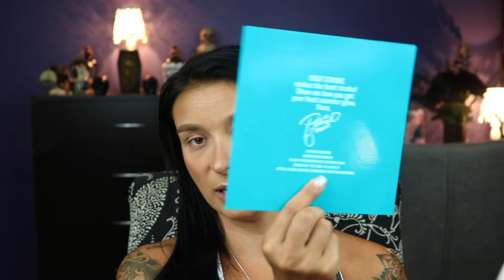GRWM - Where Have I Been?!?! .... Plans For My Channel!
Hellooooooooo! Long time no talk :(
I hope that we can make this a fun community where we can just talk about all things makeup!
Video Question: What are your hobbies?!
Makeup Details -
FACE:
Bobbi Brown Vitamin Enriched Face Base
MAC Face and Body N7
BECCA Be A Light Medium to Deep Face Palette
BECCA Opal Highlighter

EYES:
MAC Layin' Low Paint Pot
MAC Heat Stroke Eye Shadow Quad
BECCA Opal Highlighter
Kat Von D Alchemist Palette - Pink (Opal)
Kat Von D Tattoo Liner in Trooper
Inglot #77 Gel Liner
Maybelline The Falsies Push Up Angel Mascara
L' Oreal Voluminous Carbon Black Mascara
Kiss Lash Couture Faux Mink Lashes KLC504

BROWS:
Kat Von D Signature Brown Precision Pencil Dark Brown
L' Oreal Tinted Brow Gel

LIPS:
Milani Color Statement Lip Liner 04 All Natural
MAC Lipglass - Fashion Punch
Bell Tone: SongJay.com